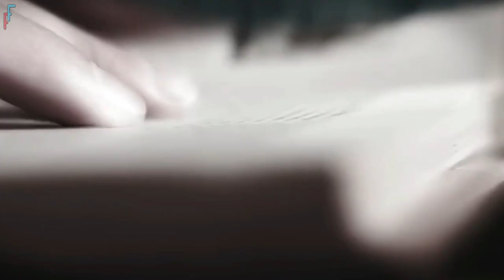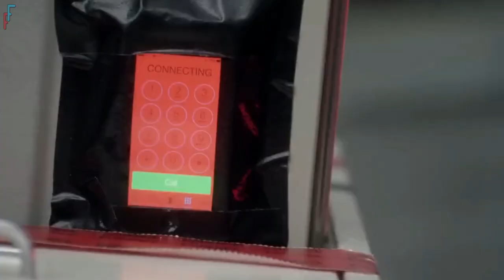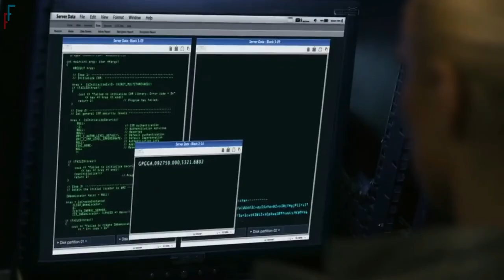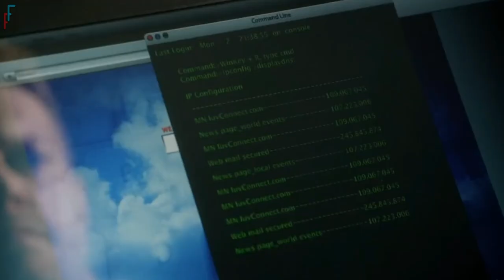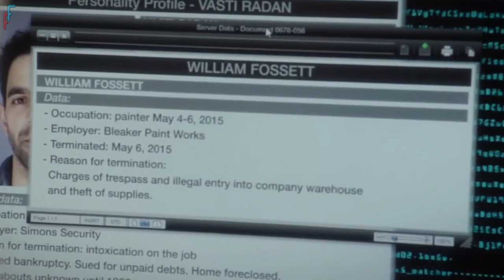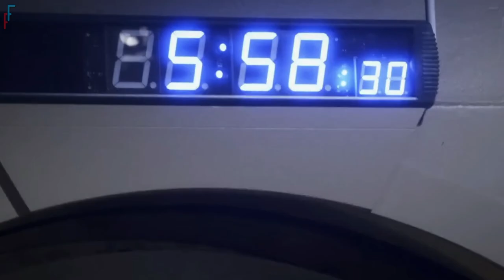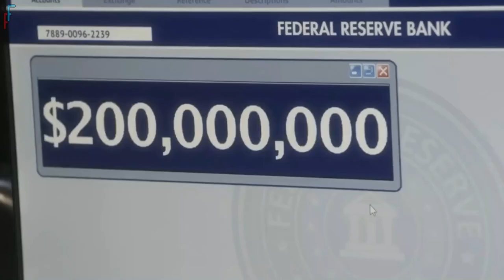FBI Member And Criminal Leave With Stolen Cash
An astounding movie with an FBI agent who shoots a dissident gunman. His interrogation reveals many pieces to a plot which threatens the city. After the FBI receives a threat that endangers the entire city, an interrogator and an I.T. specialist are plunged into a series of mind games with a criminal mastermind, desperately racing against time to uncover the villain's true agenda as they fight to protect thousands of lives.